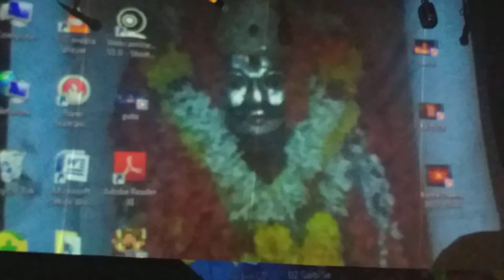6 March 2019